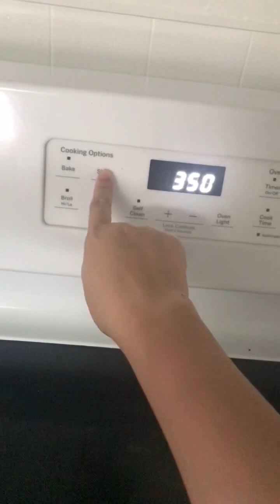Chocolate crinkles using cake mix